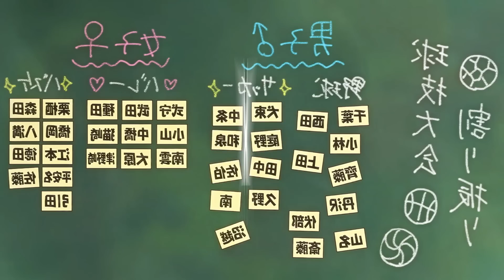「AMV」- Do You Think That I'm A Fool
Song: Caroline - Do You Think That I'm A Fool

Shikimori's Not Just a Cutie「AMV」- Do You Think That I'm A Fool

➠ Programs I use to make my videos:
 Vegas Pro 18 / After Effects

Please do not post my videos on other channels.